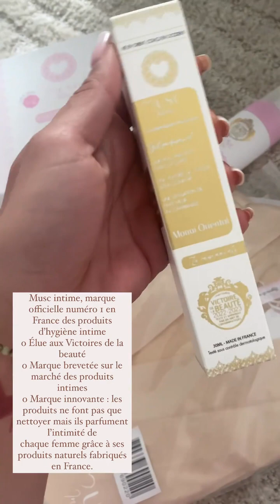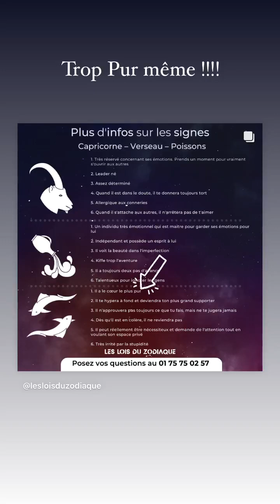ANAIS CAMIZULI - 11 Avril 2023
Les amis on se retrouve pour mon vlog du 11 Avril 2023 sur notre chaine - Pour retrouver tous mes vlogs direction ma playlist